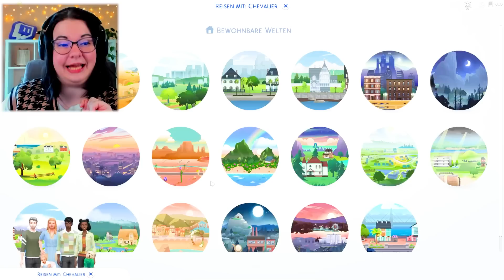OMG! 😱 DR. FACILIER entdeckt TIANA! 👀 ● Die Sims 4: Cinderella Legacy #44 │ Misha KayKay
Du möchtest live dabei sein? Folg mir gerne auf Twitch! 💕

Disney Legacy Challenge (Cinderella) ● Ihr Schwarm stiftet Tiana an, etwas in einem Zaubererladen zu stehlen und Tia möchte ihn beeindrucken und ihr Glück versuchen... Ohne zu Wissen, was das für fatale Folgen haben kann.

➤ Herzlich willkommen zur Disney Legacy Challenge!
Nach unserer ersten Generation mit Snowwhite starten wir nun die zweite Generation: die Cinderella Legacy!

➤ Generation 2: Cinderella
Auch wenn sie sechs Geschwister hat, hat sie immer gekocht und aufgeräumt. Obwohl ihr das einigermaßen Spaß macht, sehnt sie sich nach einem ruhigerem Leben.
– Sie muss die Merkmale „Ordentlich“ und „Genießer“ besitzen
– Jeden Tag muss sie das Haus aufräumen und Essen kochen
– Sie darf nicht heiraten, bis ihre Mutter gestorben ist (Muss keine Altersschwäche sein, aber darf nicht ercheatet werden)
– Sie darf nur maximal drei Kinder bekommen